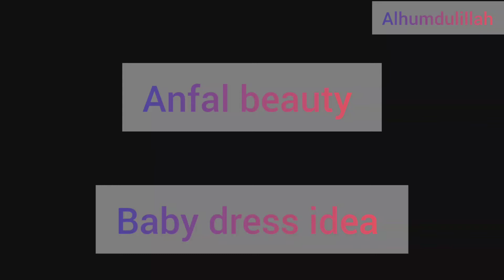latest outfits idea for baby|| marriage outfits for baby2 trendingfaction#viral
assalamualaikum

I am Bushra
 this video is about baby outfits.how we prepare a simple and beautyful dress at home

# treandingpehrahn# outfits## babyoutfits# trending# viral# YouTube